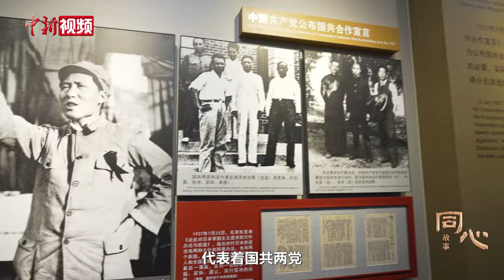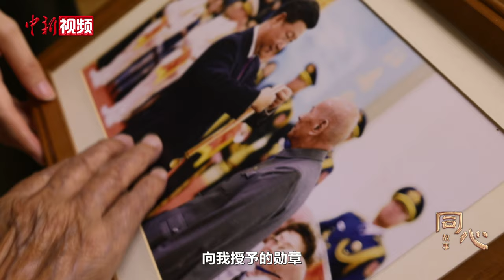同心故事丨黄埔军校同学会会长林上元：以“黄埔”为纽带促进祖国和平统一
林上元出生在一个军人家庭，父亲是抗日将领林薰南。18岁时，林上元不顾父亲的反对，矢志不渝地考入黄埔军校，毕业后毅然与父亲一同投身抗日战场。新中国成立后，林上元积极投身国家建设，加入民革并长期从事促进祖国和平统一的工作。2015年，他获得习近平亲授的“中国人民抗日战争胜利70周年”纪念章。作为黄埔军校同学会会长，逾百岁高龄的他一直坚持以“黄埔精神”为纽带，为增进两岸同胞福祉、推动祖国和平统一而努力。